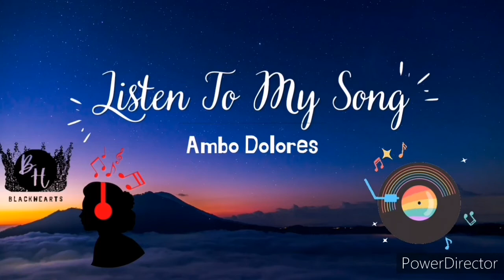Listen To My Song - Ambo Dolores (Acoustic Version)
Lyrics :

Roundin', roundin' tonight
I'm looking for the right girl
I'm chasin' you all night
Please let me see you, let me give you my love

I'll make you say "ooh, ooh, ooh, ooh"

You look pretty in that dress, you hear that?
I've been losin' myself lookin' into you
Don't you worry, and after dark
It will be better for you and me
And it might sound crazy

Can you listen to my song? We sing it all along (whoa)
Give it all you got, and grab that bong
And then you shake it and shake until you make it go
Don't make it really fast, better make it little slow

I'll make you say "ooh, ooh, ooh, ooh" (na, na, na, na)

It won't take long if you want, you hear that?
I'm just releasing myself, and it will be alright
And it might be crazy

So, baby, listen to my song, we sing it all along
Give it all you got, and pass that bong

And when you're done, I'm gonna get your number
I'm gonna take you a ride home
Oh, by the way, just want to say

Thank you for singing my "ooh, ooh, ooh, ooh" (na, na, na, na)
Singing my "ooh, ooh, ooh, ooh"
Singing my "ooh, ooh, ooh, ooh, ooh-ooh"
Singing my "ooh, ooh, ooh, ooh-ooh"

Well, I will never sing it alone now
You turned me into a very good plowman
Even our past is unknown, you gave me a hell of a storm
I'll give you the rest of my song now

So, baby, listen to my song, sing it all along

Shake it and shake it until you make it go
Shake it and shake it and shake it, shake it and shake it and shake it

Listen to my song (whoa), we sing it all along (whoa)

Roundin', roundin' tonight, yeah